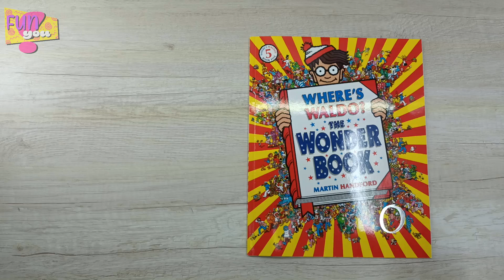BOOK FLIP ¿Dónde esta Wally? Libro 5